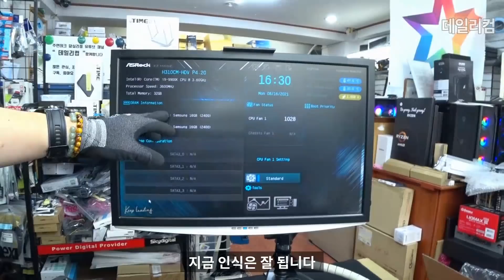써멀(서멀) 컴파운드 재도포시 CPU는 뺄 필요가 없습니다. / 컴퓨터 매장 수리 일상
ASRock Z390 익스트림4, 애즈락 Z390 Extreme4
감사합니다 ❤😊🎉